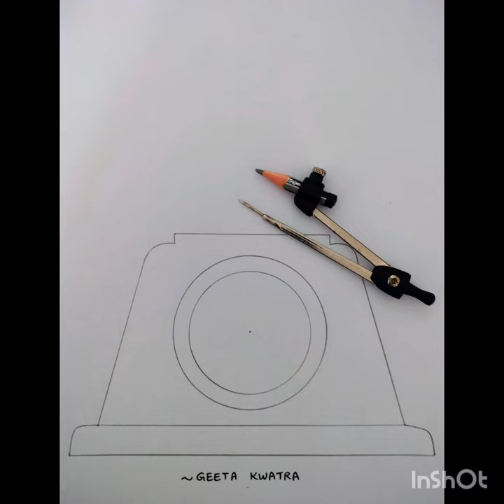Drawing of Weighing Machine for Beginners (Step by Step)